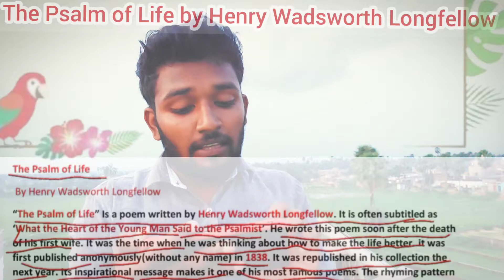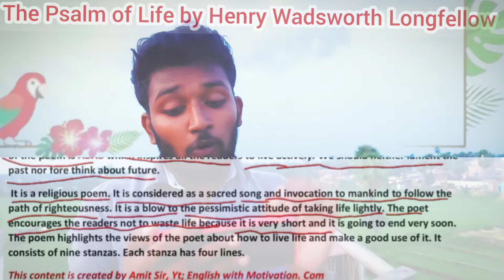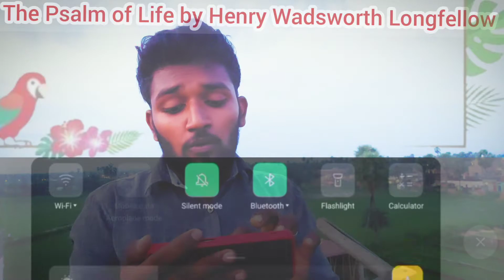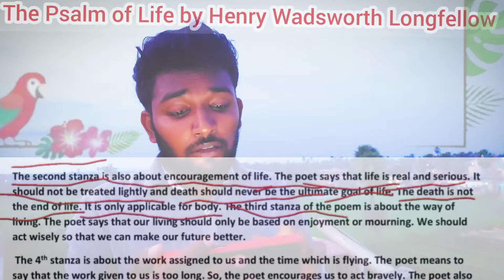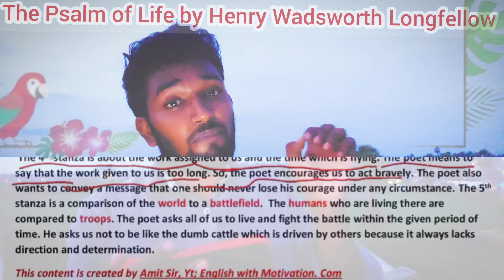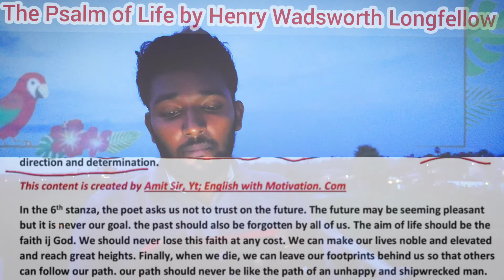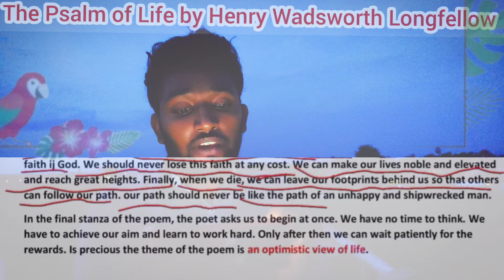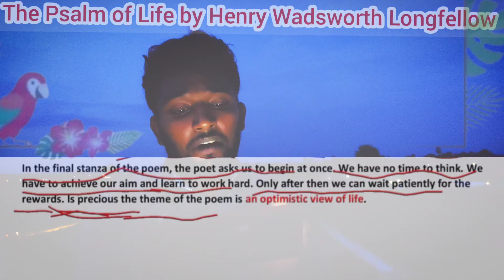The Psalm of Life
"A Psalm of Life" is a poem written by American writer Henry Wadsworth Longfellow, often subtitled "What the Heart of the Young Man Said to the Psalmist". Longfellow wrote the poem not long after the death of his first wife and while thinking about how to make the best of life. It was first published anonymously in 1838 before being included in a collection of Longfellow's poems the next year. Its inspirational message has made it one of Longfellow's most famous poems.

Be not like dumb, driven cattle!

     Heart within, and God o'erhead!

     Seeing, shall take heart again.

Longfellow wrote the poem shortly after completing lectures on German writer Johann Wolfgang von Goethe and was heavily inspired by him. He was also inspired to write it by a heartfelt conversation he had with friend and fellow professor at Harvard University Cornelius Conway Felton; the two had spent an evening "talking of matters, which lie near one's soul:–and how to bear one's self doughtily in Life's battle: and make the best of things". The next day, he wrote "A Psalm of Life". Longfellow was further inspired by the death of his first wife, Mary Storer Potter,and attempted to convince himself to have "a heart for any fate".
The poem was first published in the October 1838 issue of The Knickerbocker, though it was attributed only to "L." Longfellow was promised five dollars for its publication, though he never received payment.This original publication also included a slightly altered quote from Richard Crashaw as an epigram: "Life that shall send / A challenge to its end, / And when it comes, say, 'Welcome, friend.'""A Psalm of Life" and other early poems by Longfellow, including "The Village Blacksmith" and "The Wreck of the Hesperus", were collected and published as Voices of the Night in 1839. This volume sold for 75 cents and, by 1842, had gone into six editions.
In the summer of 1838, Longfellow wrote "The Light of Stars", a poem which he called "A Second Psalm of Life". His 1839 poem inspired by the death of his wife, "Footsteps of Angels", was similarly referred to as "Voices of the Night: A Third Psalm of Life".Another poem published in Voices of the Night titled "The Reaper and the Flowers" was originally subtitled "A Psalm of Death".

The poem, written in an ABAB pattern, is meant to inspire its readers to live actively, and neither to lament the past nor to take the future for granted.[1] The didactic message is underscored by a vigorous trochaic meter and frequent exclamation.[8] Answering a reader's question about the poem in 1879, Longfellow himself summarized that the poem was "a transcript of my thoughts and feelings at the time I wrote, and of the conviction therein expressed, that Life is something more than an idle dream."[12] Richard Henry Stoddard referred to the theme of the poem as a "lesson of endurance".[13]
Longfellow wrote "A Psalm of Life" at the beginning of a period in which he showed an interest in the Judaic, particularly strong in the 1840s and 1850s. More specifically, Longfellow looked at the American versions or American responses to Jewish stories. Most notable in this strain is the poet's "The Jewish Cemetery at Newport", inspired by the Touro Cemetery in Newport, Rhode Island.[14]
Further, the influence of Goethe was noticeable. In 1854, an English acquaintance suggested "A Psalm of Life" was merely a translation. Longfellow denied this, but admitted he may have had some inspiration from him as he was writing "at the beginning of my life poetical, when a thousand songs were ringing in my ears; and doubtless many echoes and suggestions will be found in them. Let the